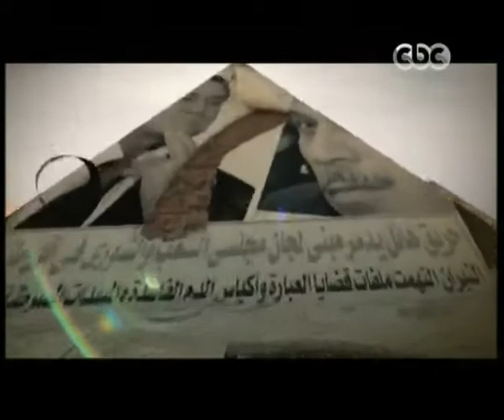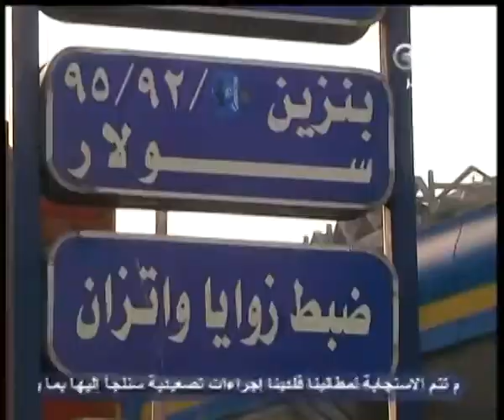هنا العاصمة - عمرو خالد في اثيوبيا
هنا العاصمه - عمرو خالد في اثيوبيا يدعو لتوثيق العلاقة مع دول حوض النيل